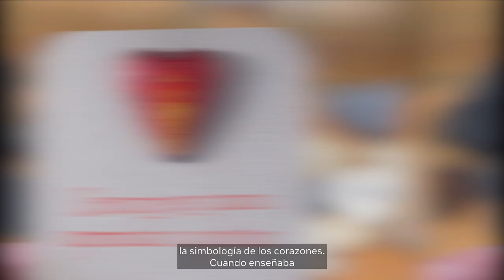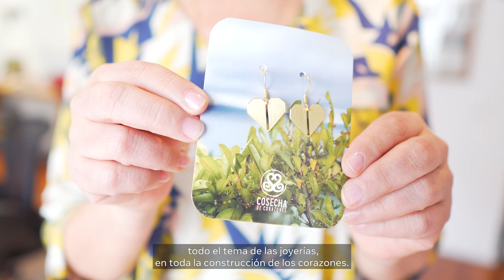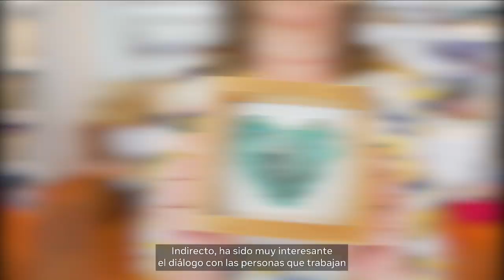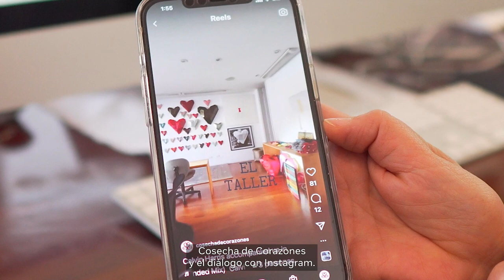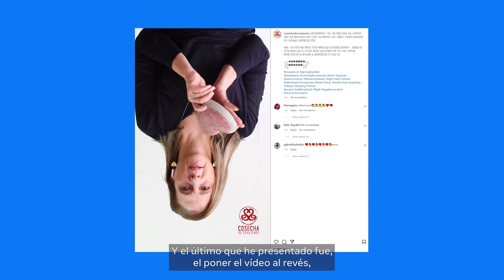Cosecha de Corazones: productos elaborados pensando en el corazón de las personas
Denise Buraye le apostó, en 2016, a Cosecha de Corazones, un emprendimiento colombiano que se dedica a la fabricación artesanal de corazones de todas las formas y colores, tanto para el uso personal como para la decoración de interiores.